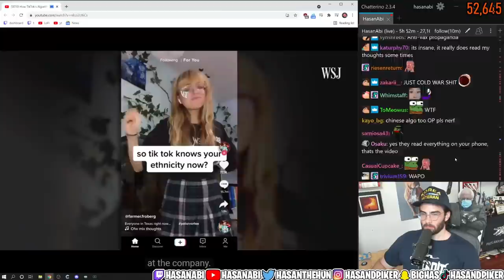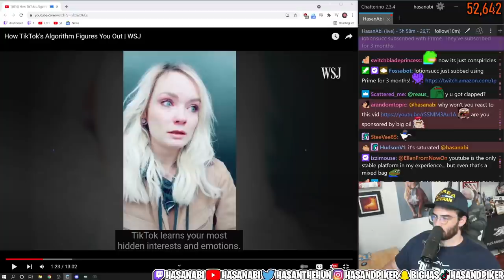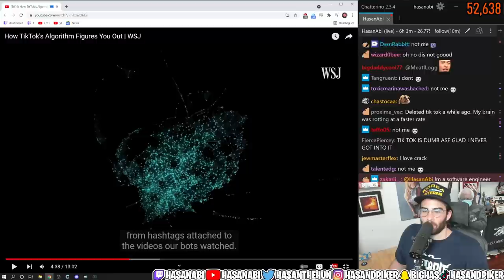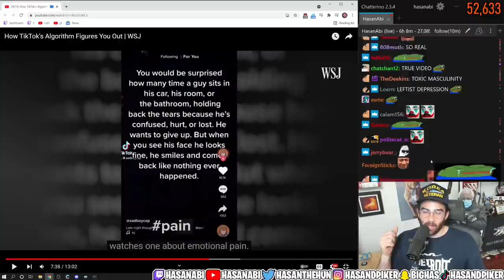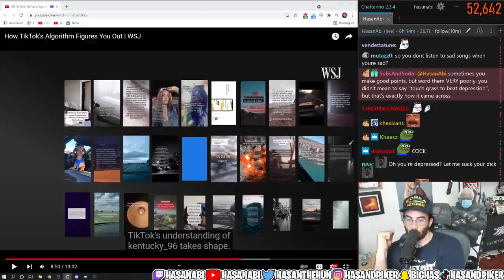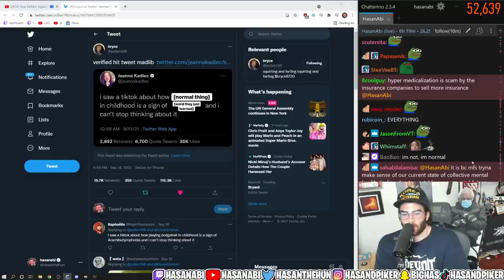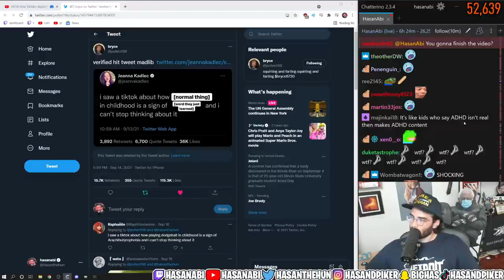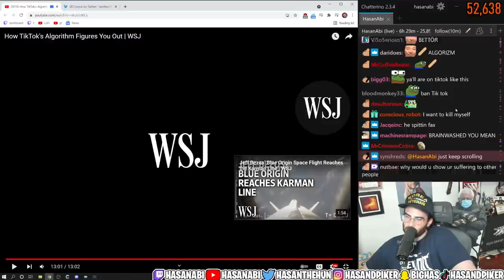HasanAbi reacts to How TikTok's ALGORITHM Figures You Out | WSJ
Hasan reacts to The Wall Street Journal's investigation on how the TIKTOK's algorithm works in order to spit out content that you did NOT even know you need.
The Wall Street Journal created dozens of automated accounts that watched hundreds of thousands of videos to reveal how the the TikTok algorithm knows you so well

A Wall Street Journal investigation found that TikTok only needs one important piece of information to figure out what you want: the amount of time you linger over a piece of content. Every second you hesitate or rewatch, the app is tracking you.